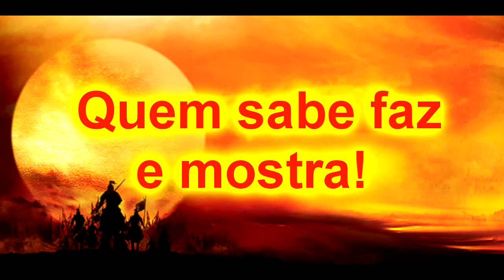Krav Maga e Systema Russo - Defesa de chutes (técnica especial)